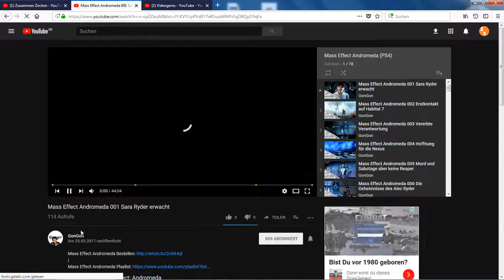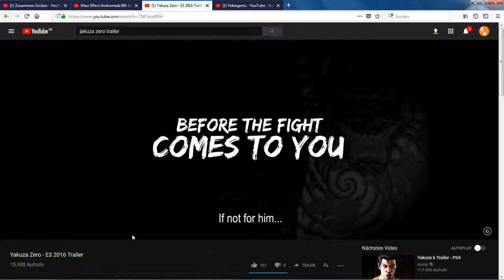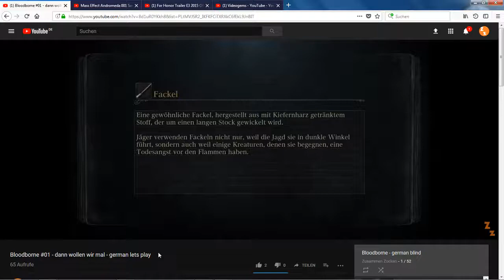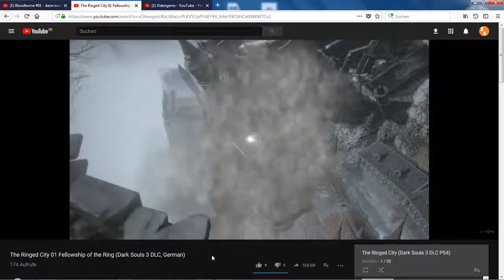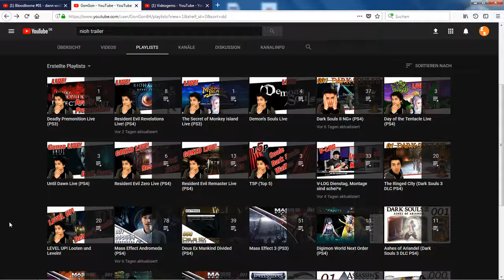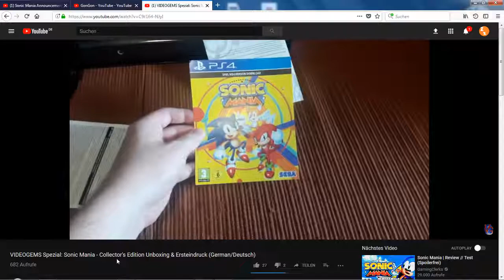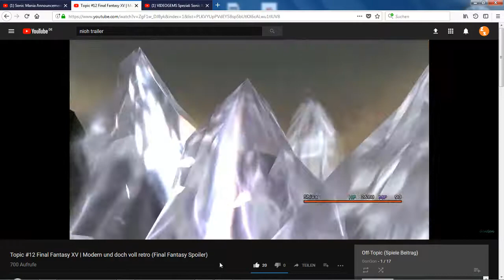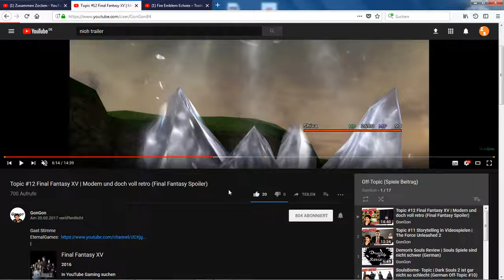Zusammen skypen mit Gongon und Videogems - Unser 2017 Rückblick Teil 1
Zum Jahresende fragen wir uns was wir 2017 gezockt  haben.
Eigentlich wollten wir über viel mehr Dinge sprechen. Demnächst, in Teil 2.
Und was habt ihr 2017 so gezockt?

1:32 Nier Automata und Mass Effect Andromeda
17:29 Yakuza Zero
25:56 For Honor
33:32 Bloodborne
50:41 Dark Souls 3
1:10:14 Nioh
1:20:17 Resident Evil Revelations & Remaster
1:30:18 Lords of the Fallen
1:38:38 Sonic Mania
1:58:48 Final Fantasy XV
2:07:00 Fire Emblem Echoes
2:12:50 Culdcept Revolt
2:15:22 The Last Guardian